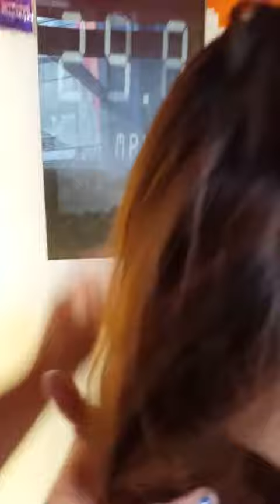hurricane simulator in san antonio texas mall